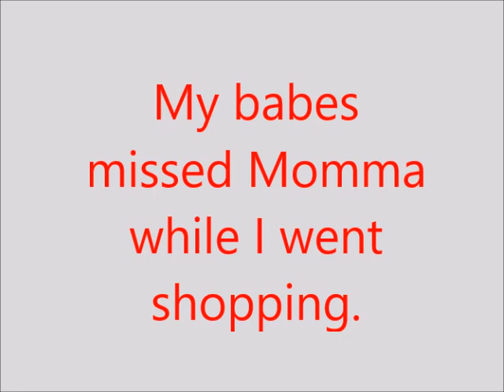Yes Mommy's home. Crazy Babies lol